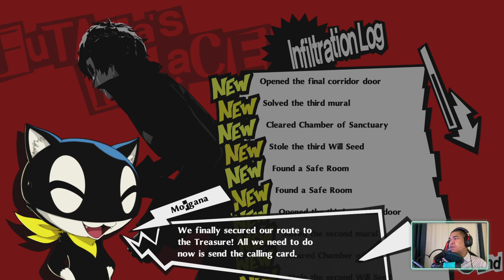FIXING FUTABA'S HEART!?!?!? - [BLIND] Lets Play Persona 5 Royal (PS5) - Part 22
We continue our mostly BLIND lets play of Persona 5 Royal!!! Tune in to see how our lets play of this amazing RPG continues!!!

*we will look up things as needed, but not in advance of the actual content of the game to avoid potential spoilers!!!

Drop a like on the video as well, and maybe join us LIVE on twitch one day!

I stream weekdays every evening EST, as well as mornings EST on the weekends on Twitch. Links are in the channel about section!!!